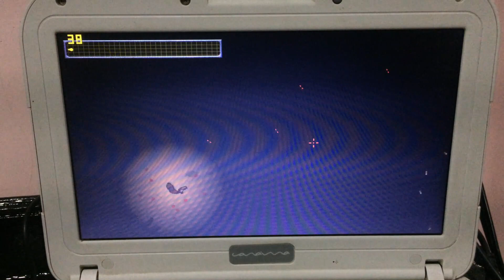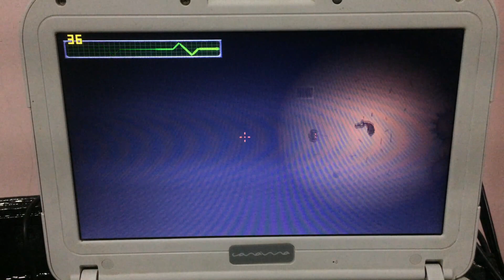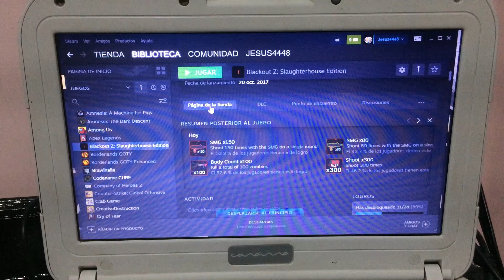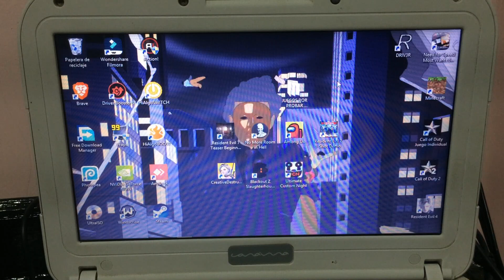BLACKOUT Z: SLAUGHTERHOUSE EDITION EN CANAIMA - TEST